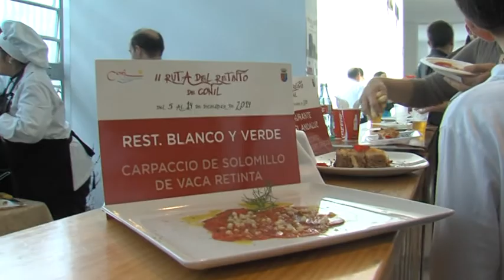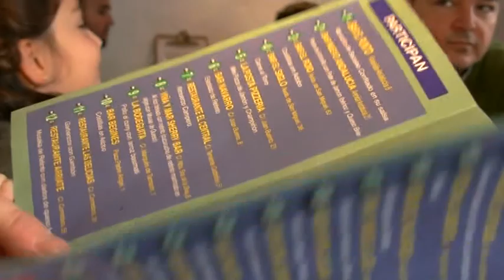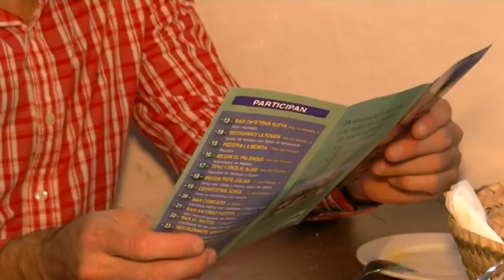8NOTICIAS JANDA - 05DIC2014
La actualidad de la jornada del viernes en el boletín informativo de 8 La Janda. Vuelve a verlo aquí.
Recuerda que volvemos el martes 9 con más noticias.